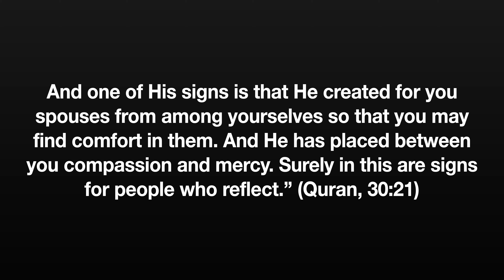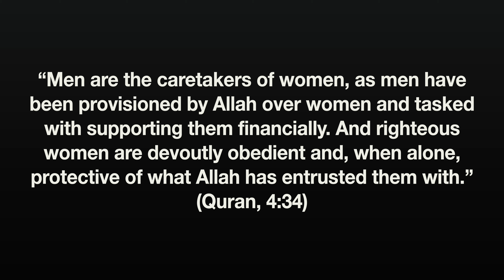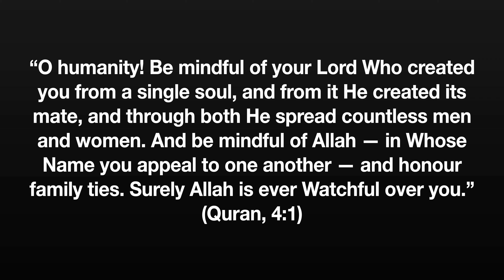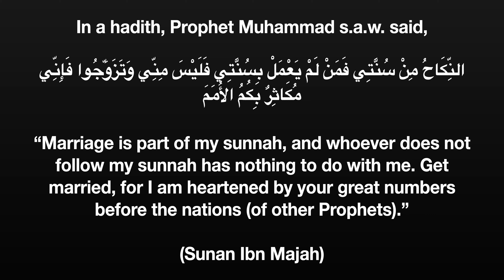Tajah & Anthony Wedding Celebration - Directed By SHOOTWITHHAZ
“O humanity! Be mindful of your Lord Who created you from a single soul, and from it He created its mate, and through both, He spread countless men and women. And be mindful of Allah — in Whose Name you appeal to one another — and honor family ties. Surely Allah is ever Watchful over you.” (Quran, 4:1)

Video Details

0:00 - Intro

1:00 - Masjid Wedding Ceremony

21:41 - Wedding Dinner Recap

23:31 - Wedding Testimonials

31:05 - Outro